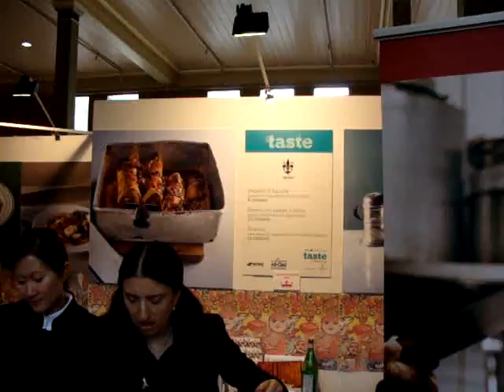Taste of Melbourne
Guy Grossi Porcini and Sage Risotto